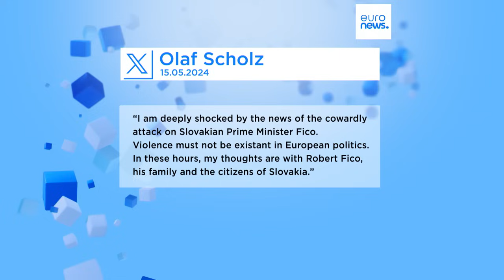"Это нападение на демократию": лидеры стран о покушении на Фицо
Европейские лидеры выступили с осуждением насилия и желают выздоровления премьер-министру Словакии Роберту Фицо.